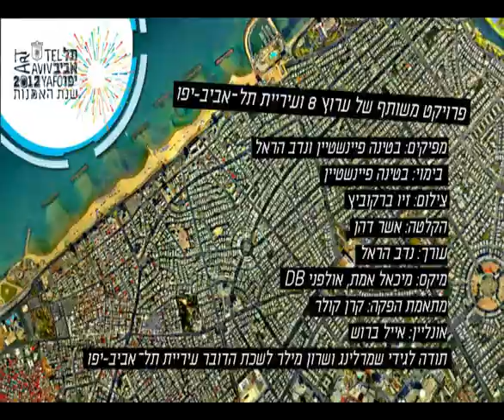יהוא ירון - כולם כל כך שקטים פתאום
מתוך העונה השנייה של אינדי סיטי, פרויקט הקליפים שלנו בשיתוף עיריית תל אביב יפו